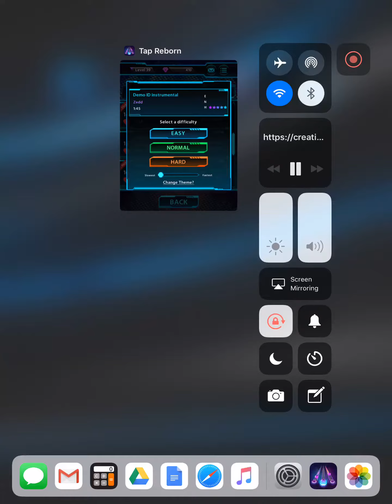Tap Reborn - Demo ID (Instrumental) 100% FC (Hard)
Premium #84.❤️❤️❤️

This one goes out to my sister's newborn son, my nephew: Dimitri. Welcome to the family! ;)